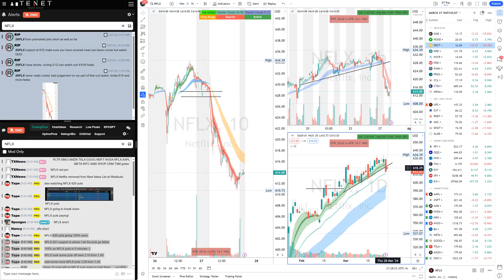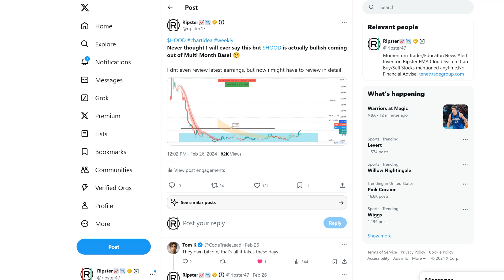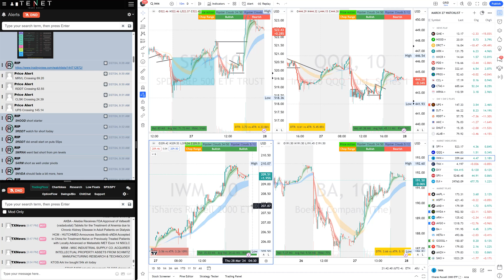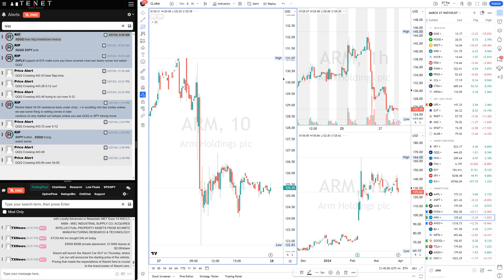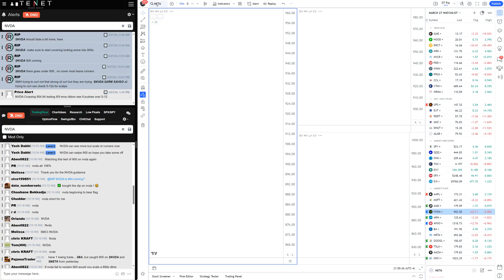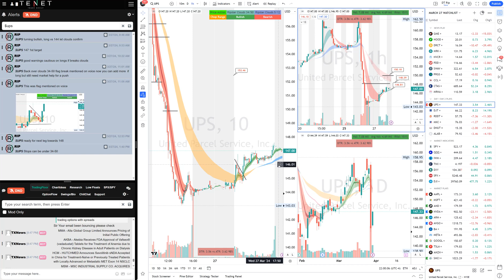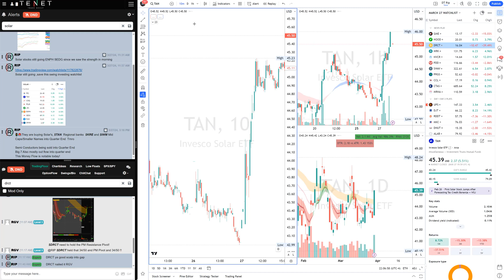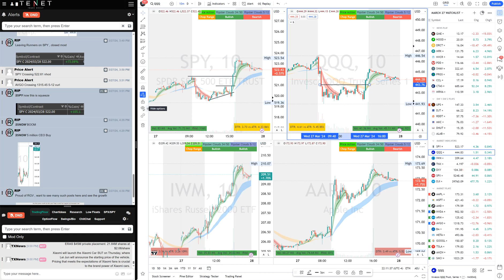Identify Strong Rotation to Short Weak Sectors & Long Strong Sectors in Stock Market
Today Ripster Discusses  how he focused on  Sector Rotation and shorting weak sectors and long strong sectors

00:00 Gameplan+Watchlist
02:37 $NFLX All Day Short winner
05:55 $RDDT Short Winner
09:35 $HOOD Swing Winner Short Winner
12:54 $SPY $QQQ Morning Tech & Semi Sector Shorts Winners
16:30 $ARM Short Winner Analysis
20:17 $AVGO Short Winner
21:48 $NVDA Short Winner
22:56 $META Short Winner
24:36 $LULU Day 2 Long Loser Plan
25:30 $UPS Long Recap & Swing Plan
27:26 $MRK Short Loser , Curl Long Winner
29:20 $COIN Short Recap
30:24 $DNUT Day 2 Short Winner
31:16 $CCL $DRCT Mid Day 5-12 curl winners
32:26 $TAN $SEDG $ENPH Solar Strong Sector Recap
33:24 $IWM All Day Long Idea
34:01 End of Day Market Squeeze Recap

✅  About Ripster - Charts & Price Action:

Ripster is the Inventor of the EMA Clouds System or Ripster Cloud Trend following Indicator.

Ripster runs this Channel to share his Scanners, Watchlists, Educational Content, Trade Recaps, etc.

Ripster is usually recognised as one of the best Chartists on social media platforms and has devised his own unique EMA Cloud Trading System, which is a Probability trading system with a focus on risk management. He has spent recent years mentoring and guiding various traders to be consistent and learn his unique trading style in the Stock Market.

Ripster Specializes in Day Trading and swings Trading and teaches an approach focusing on risk management. He usually focuses on trades with the best risk-to-reward setups. He can recognise breakouts before they happen on various time frames and specialises in such trades.

© Ripster - Charts & Price Action